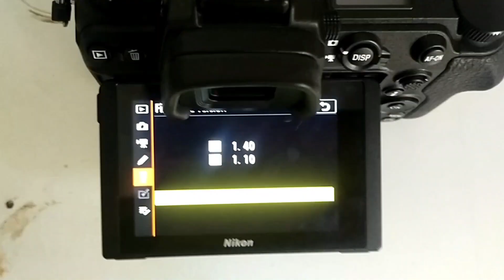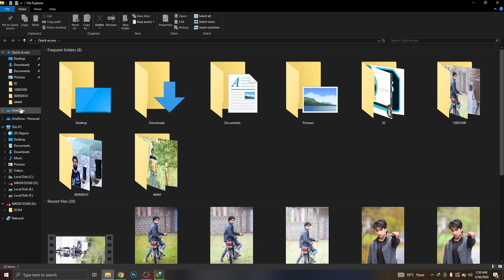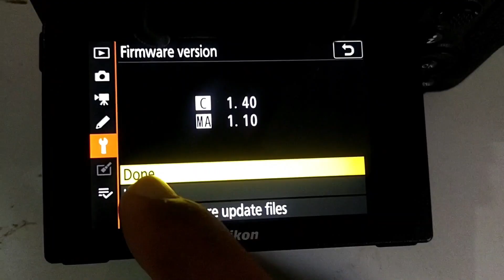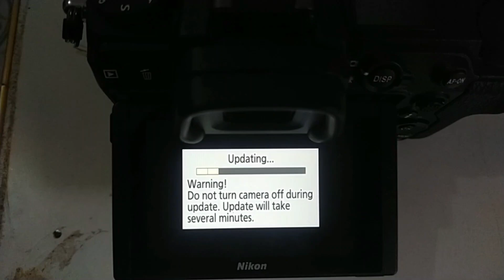How to update any Nikon Mirrorless camera firmware | Nikon Mirrorless Z camera firmware update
How to update any Nikon Mirrorless camera firmware | Nikon Mirrorless camera firmware update

How to Update Nikon Z5 Firmware || Nikon Update Firmware Z50, Z5, Z6, Z7 || Hindi

How to update any Nikon Mirrorless camera firmware

Nikon Mirrorless camera firmware update

How to update your Nikon firmware - UPDATED

How to Update Your Nikon Z6II Camera | Firmware C:Ver.1.61 (Hindi)

Nikon Z8 & Z9 Game Changing AF Update - And How To Use It!

NEW FIRMWARE: NIKON Z6II / Z7II / Z6 / Z7 | गजब का अपडेट है

Update Nikon Z7 Firmware With Me!

Update Nikon Z6ii Firmware With Me!

nikon camera firmware update

nikon z update firmware

nikon z lens firmware update

nikon z firmware update

nikon new firmware update

nikon z cameras compared

update nikon camera firmware

how to update nikon z lens firmware

nikon full frame mirrorless camera 2023

nikon full frame mirrorless camera